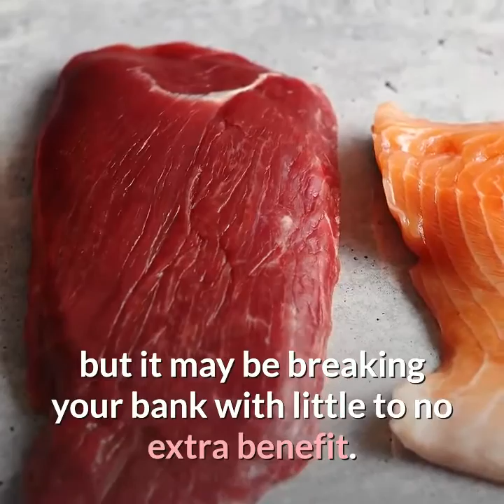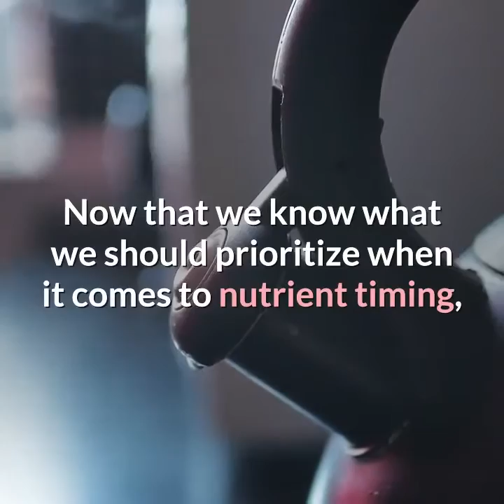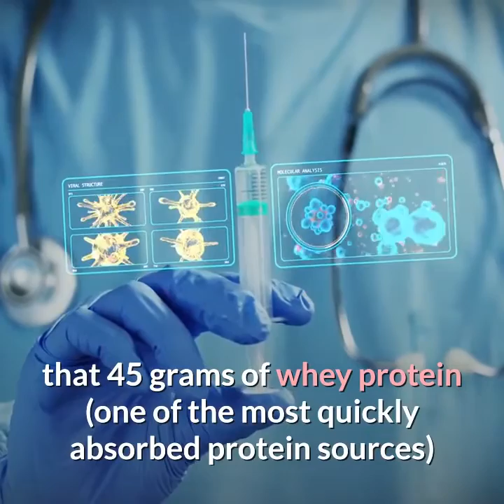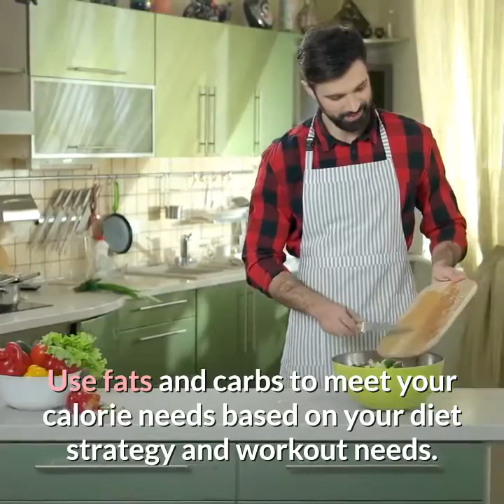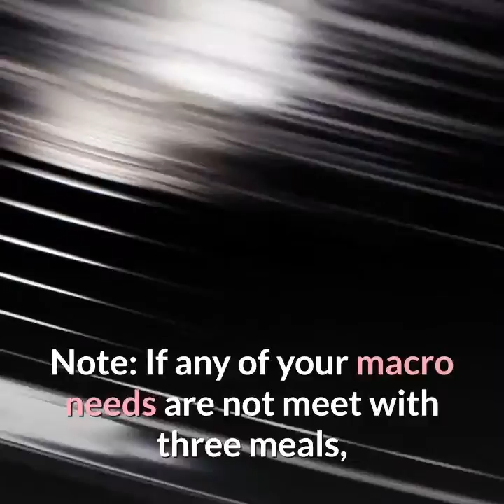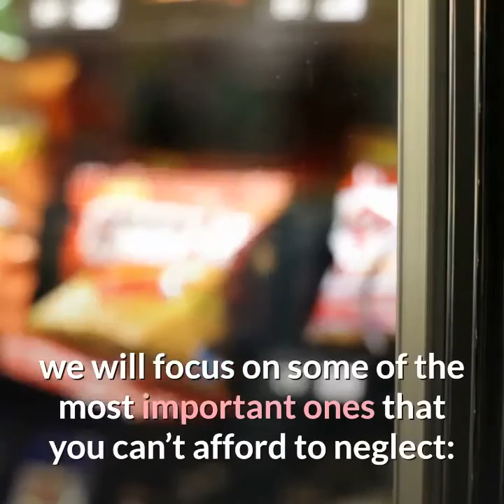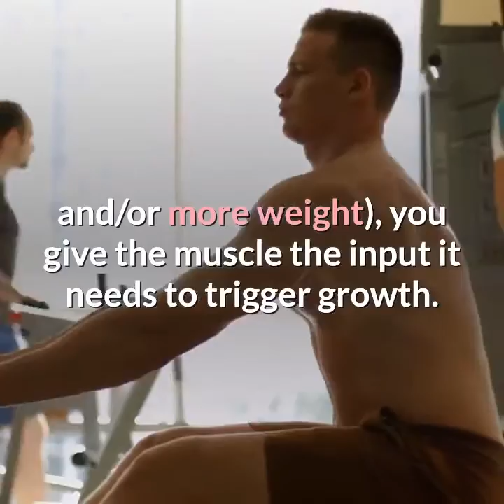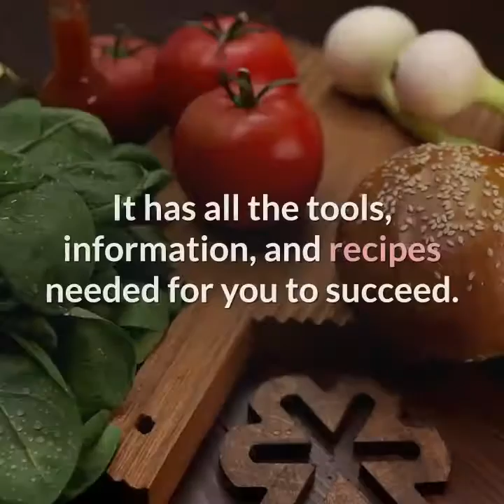Optimizing Pre and Post Workout Nutrition Timing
Working out to improve your body composition takes patience, commitment, hard work, and planning. You have to fit it into your schedule, motivate yourself to workout, push yourself more and more each week, and persist despite how difficult it is at times. It’s a grind.
Hey I have found amazing method how to lose weight in 2020. If you want to learn how i did lose weight
to get one before we run out of spots